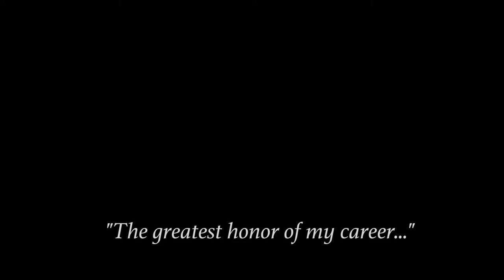HITRON History Series: Mike Campbell, Capt. USCG Part 2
PORTSMOUTH, VA, UNITED STATES
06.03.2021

In this documentary series, we spoke with Mike Campbell, Capt. USCG. Campbell was the Helicopter Interdiction Tactical Squadron’s first aviation engineer officer from 2001 to 2005, and HITRON’s Commanding Officer from 2017 to 2020. This is part two of a two part interview with Campbell.

Helicopter Interdiction Tactical Squadron operations started as an experiment in 1998 to halt the flow of illegal drugs into the U.S. Drug trafficking organizations primarily used “go-fast” boats, high-speed smuggling vessels capable of traveling over twice the speed of Coast Guard cutters. The Coast Guard needed a way to counter the threat.

In late 1998, six Coast Guard pilots and four enlisted aircrew members developed tactics and procedures to utilize armed helicopters operating aboard Coast Guard cutters to answer the call.

HITRON helicopters operate in known smuggling vectors and rely on expertly trained aircrews and precision marksmen to disable go-fast drug smuggling vessels in the event suspects refuse to comply with verbal and visual warnings for law enforcement boardings under international maritime law. This series focuses on the founding members, pioneers, and stakeholders who have played an essential part in HITRON's history.

Interview by: Chief Petty Officer Brandyn Hill and Petty Officer 3rd Class Taylor Bacon (District 11)
Edited by: Petty Officer 1st Class Alissa Blackburn (PADET Kodiak)

Film Credits: Video by Cmdr. Ace Castle